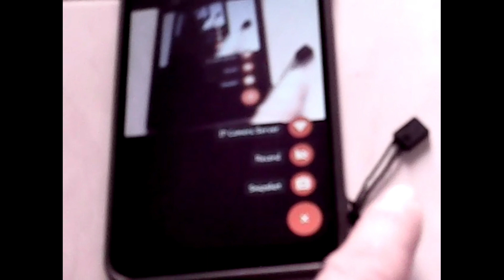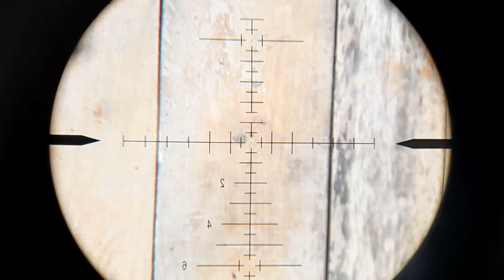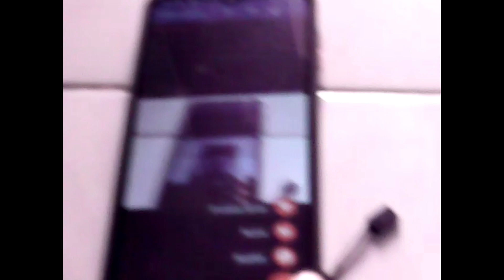membuwat kamera IR infra red dan kamera samping mumpung ada waktu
Iseng² membuwat kamera infra red ternyata ok juga, kamera ir memang bagus untuk hanting malam co²k banget buwat ahot hama tikus